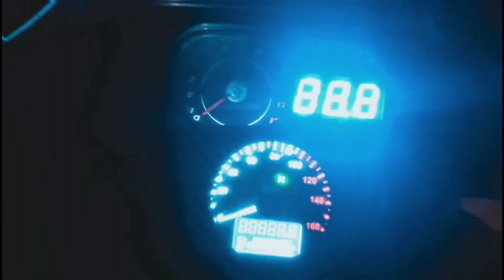CDI VESPA || CDI RACING VESPA || CDI SETAN VESPA || TAPI ENAKEUN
assalamualaikum Wr.Wb

haii bree..
VESPA NGEBUL upload lagi nih
mengisi waktu kosong

BUKAN MENGGURUI
SEMOGA BERMANFAAT 😊

untuk kalian yang baru mampir ke channel ini Jangan sungkan untuk share video ini atau menyukai video ini
Penonton yang BAIK selalu meninggalkan jejak

TERIMAKASIH SEMOGA ILMU YG GUE BERIKAN BERMANFAAT
SALAM VESPA NGEBUL
SALAM TRENG TENG TENG